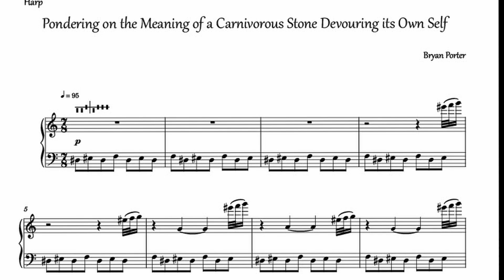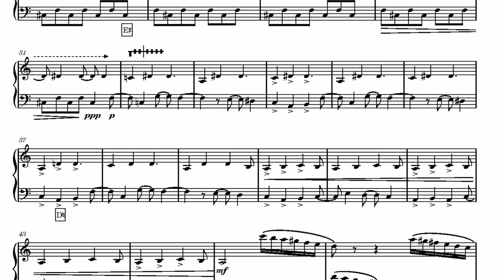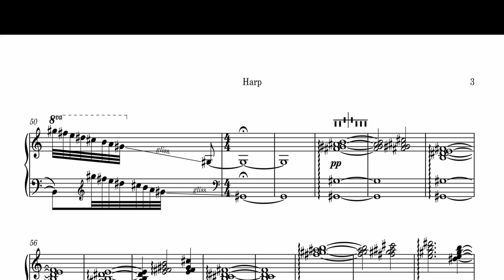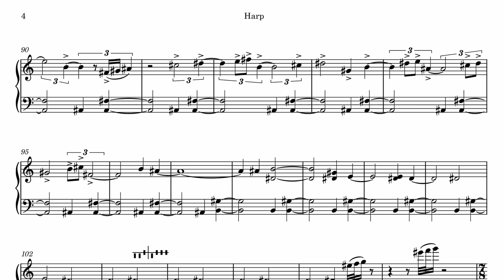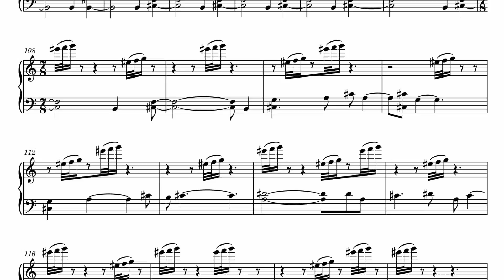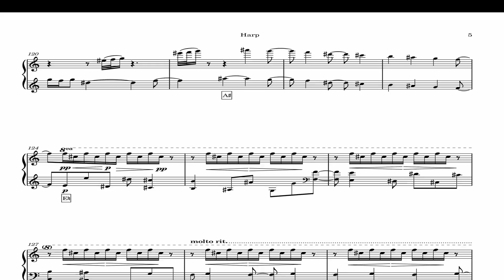"Pondering the Meaning of a Carnivorous Stone Devouring its Own Self" A piece for solo Harp.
A piece for solo pedal harp. Thank you to Dr. Vanessa Fountain for the Recording.

Composed by Bryan Porter.
Performed by Dr. Vanessa Fountain.